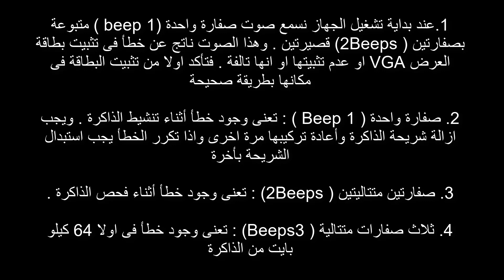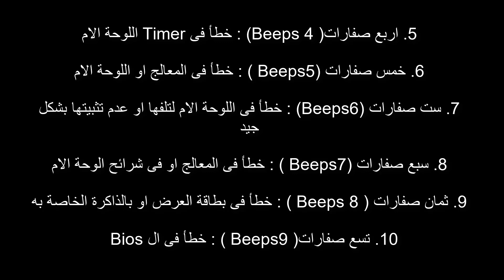عطل جهاز الكمبيوتر من صوته شاشه سودا !صوت صفاره تفسير منطقي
كتير منن بيسمع صوت الصفارات  الي بتصدر اثناء عطل الجهاز الخاص بيه
لكن للاسف مش بيميز العطل فين في الفديو ده هوضح لكم بشكل مبدئي المشكله فين
  بأذن الله في الفديوهات القادمه هوضح اكتر طرق فك وتركيب  وتنضيف الجهاز بطريقه امنه

لزياره الموقع و قراءه المزيد عن الموضوع